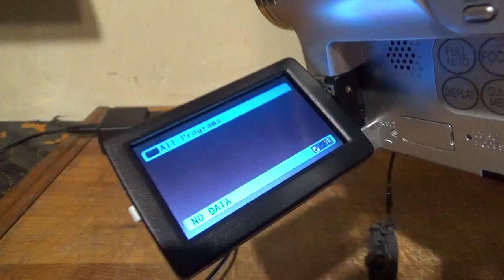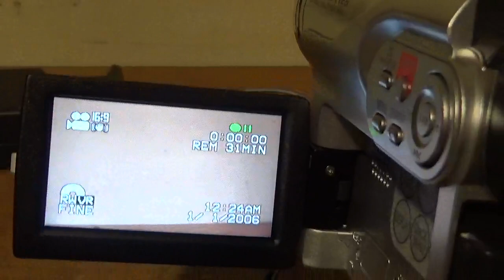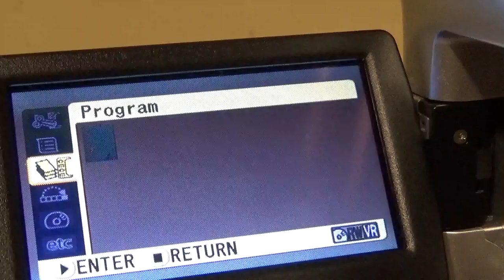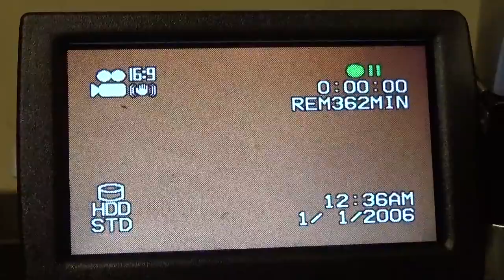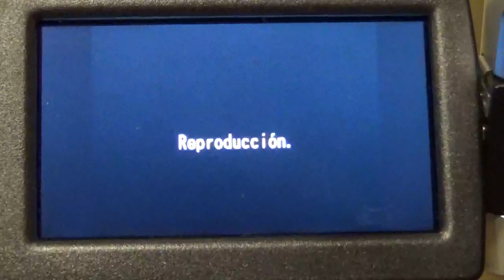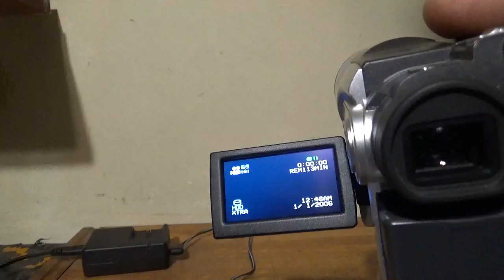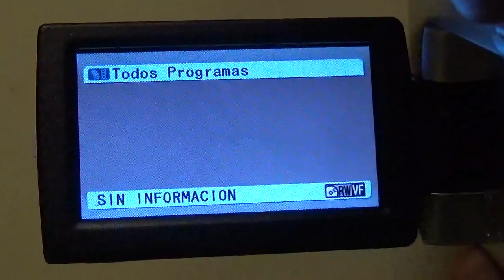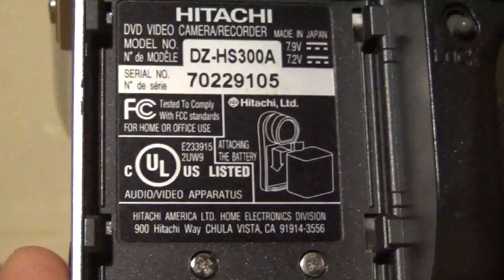Videocamara Hitachi Dvd-hdd Dz-hs300a (01) No Bateria (Camcorder)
hitachi hdd dvd dvdram camcorders videocamera Necesitas dinero? Un crédito rápido y seguro?? Visita YA éstas Apps que son muy recomendables 😉👍🏻

Plata Card:
platacard.mx/amigos/gustavo0avn

Plata Card:
platacard.mx/amigos/gustavo0avn